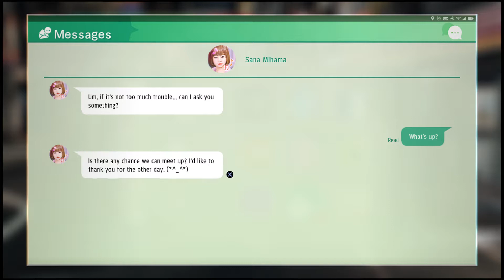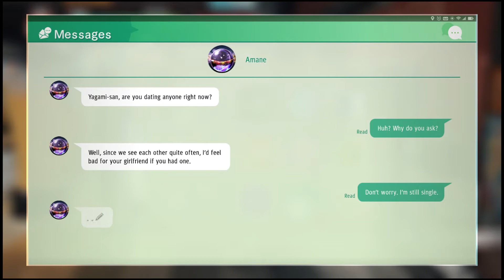Judgment Adventure? (PS4)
Just a messy random assortment on my first playthrough. There are some minor spoilers so I didn't reveal everything in case anyone watching this may be interested in playing it. Definitely enjoyed this game more than I've expected.